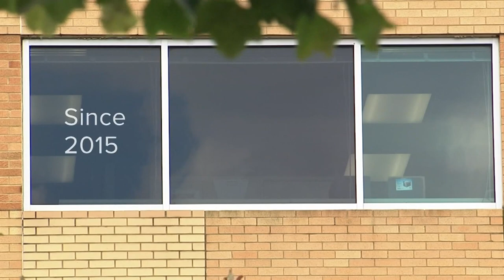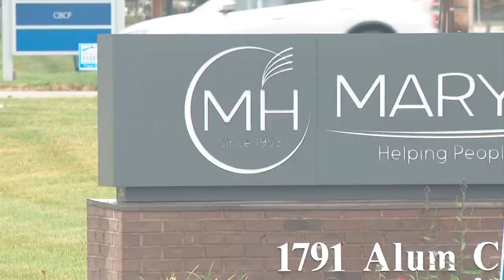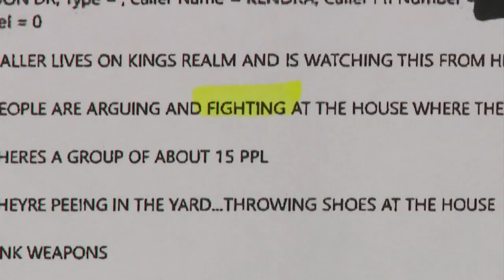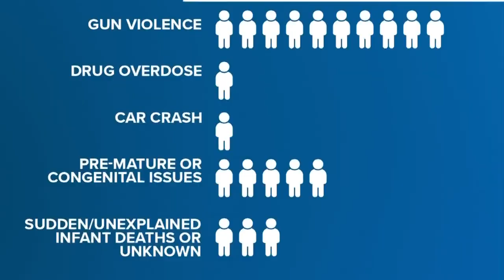20 children have died in custody of Franklin County Children Services since 2015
The agency that is tasked with removing children from harm acknowledges that 10 of the children died as a result of gun violence.